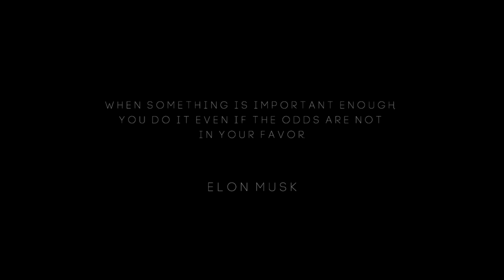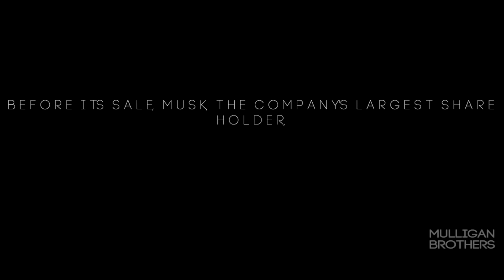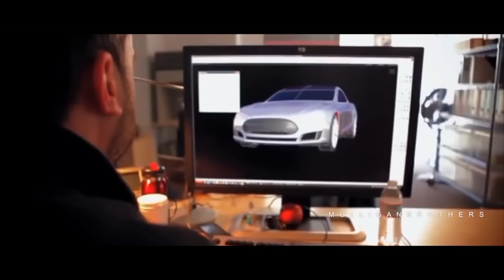Elon Musk Incredible Speech - Motivational video 2017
LISTEN TO MOTIVATION - Get your FREE audio book w/ 30 day trial

Elon Reeve Musk is a South African-born Canadian American business magnate, investor, engineer, and inventor.

Elon Musk:
CEO and CTO of SpaceX
CEO and product architect of Tesla, Inc.
CEO of Neuralink
Chairman of SolarCity
Co-chairman of OpenAI
Founder of The Boring Company